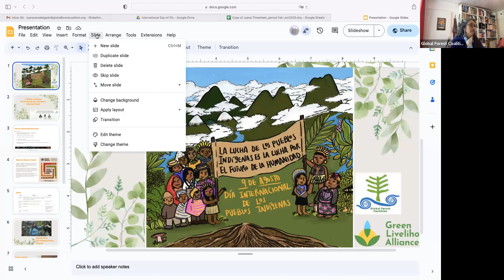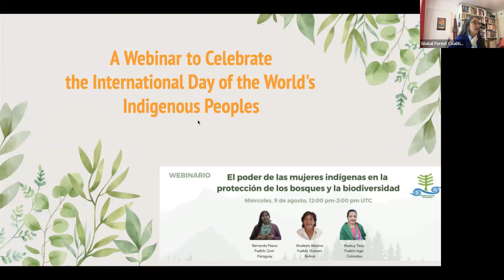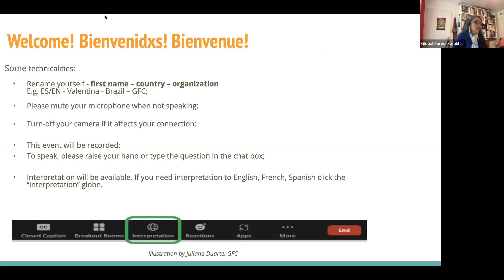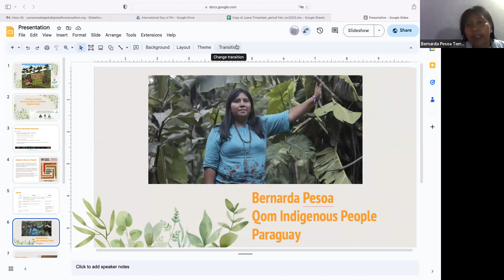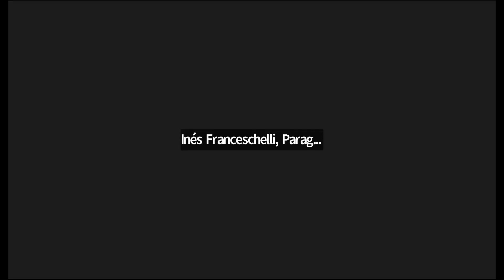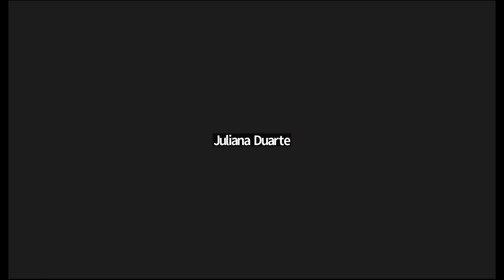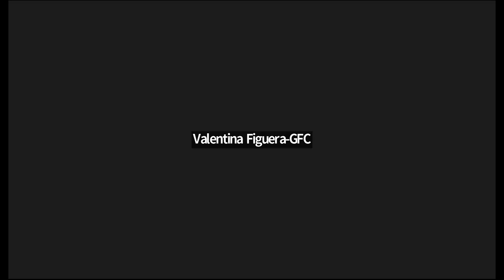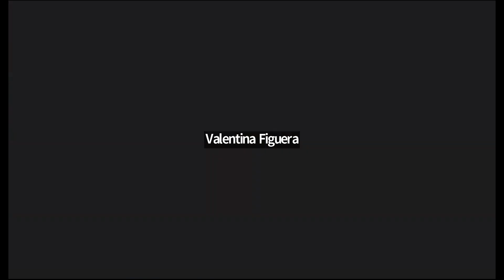FR | Le pouvoir des femmes autochtones dans la protection des forêts et de la biodiversité